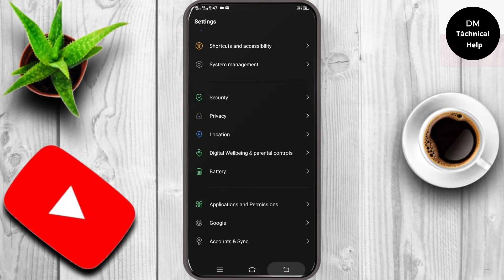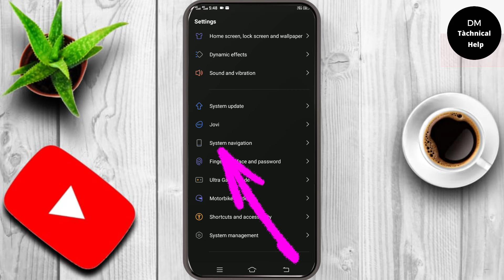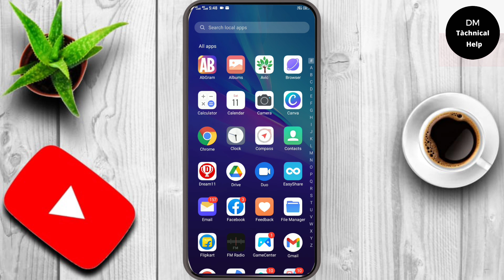Navigation Bar (Back, Home, Recent Button) On Kare Or Apane Smart Phone Ko Super Smart Banaye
नमस्कार दोस्तों स्वागत है आपका हमारे यूट्यूब चैनल Dm technical help में दोस्तो अगर आपको वीडियो पसंद आया तो लाइक करें कमेंट करें शेयर करें और टेक्निकल से जुड़ी हुई ज्यादा जानकारी के लिए सब्सक्राइब करें हमारे चैनल को